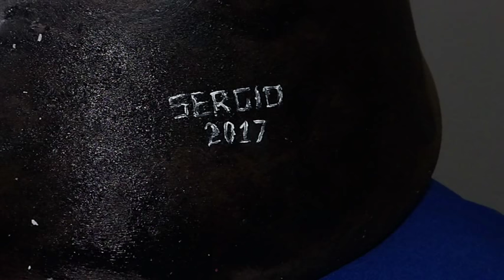CFK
Body Painting - Cristina Fernandez de Kirchner